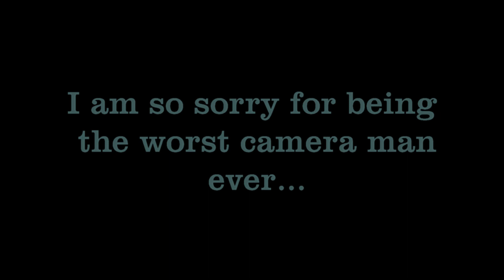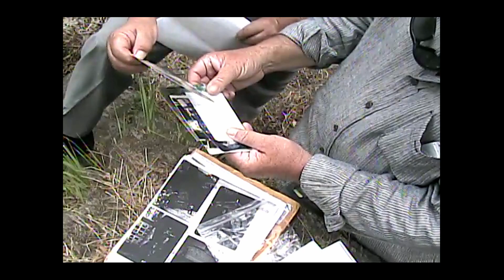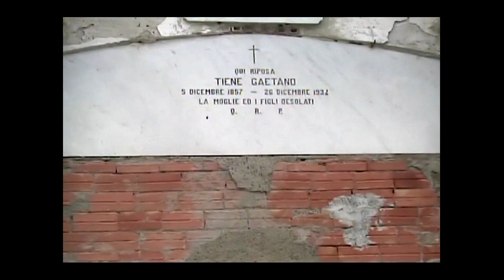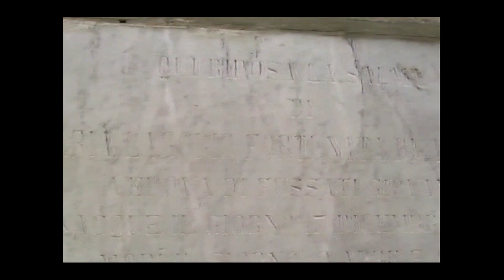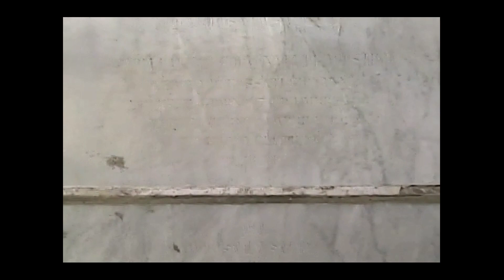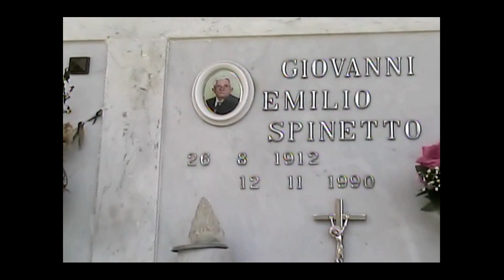Europe trip 2004 Part 6: Italy